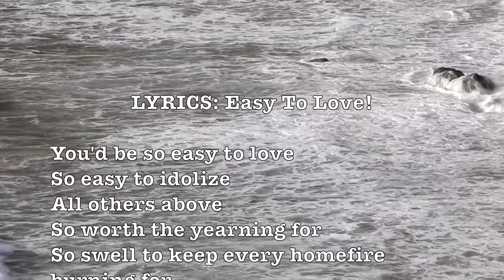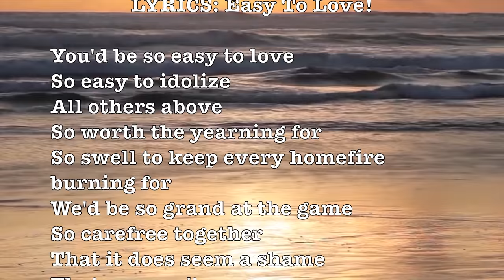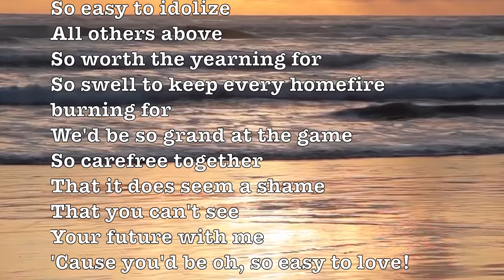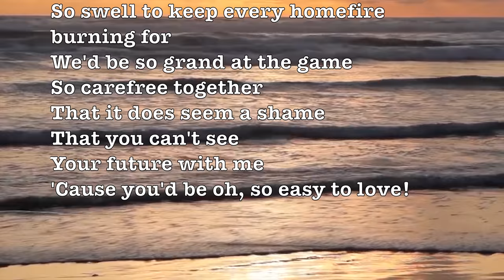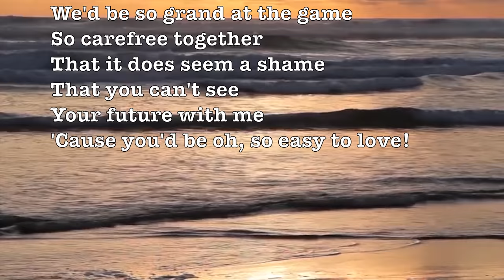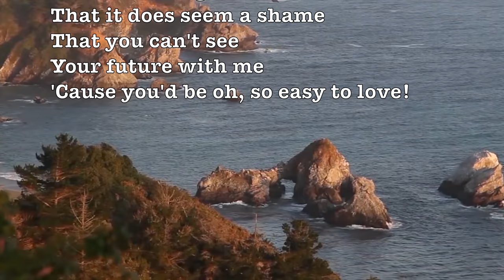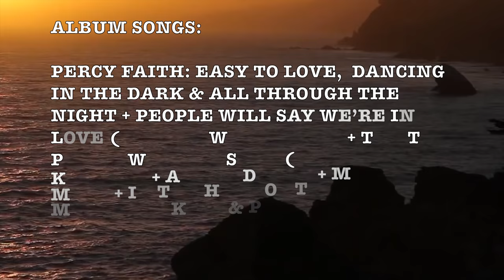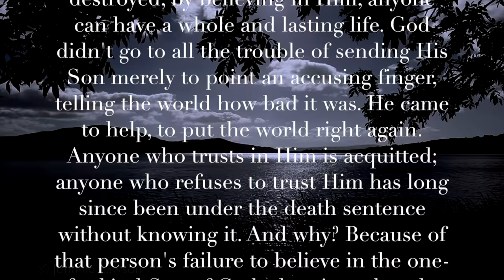Easy To Love! (Percy Faith) (Lyrics) Super Romantic 4K Music Video Album!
LYRICS: Easy To Love!

You'd be so easy to love
So easy to idolize
All others above
So worth the yearning for
So swell to keep every homefire burning for
We'd be so grand at the game
So carefree together
That it does seem a shame
That you can't see
Your future with me
'Cause you'd be oh, so easy to love!

ALBUM SONGS:

Percy Faith: Easy To Love,  Dancing In The Dark & All Through The Night + People Will Say We’re In Love (Mighty Wurlitzer) + The The Penny Whistle Song (Erich Kunzel) + Aase’s Death + Morning Mood + In The Hall Of The Mountain King & Pavane For A Dead Princess!

"(You'd Be So) Easy to Love" is a popular song written by Cole Porter for William Gaxton to sing in the 1934 Broadway show Anything Goes. However Gaxton was unhappy about its wide vocal range and it was cut from the musical. Porter re-wrote it for the 1936 film Born to Dance, where it was introduced by Eleanor Powell, James Stewart, and Frances Langford under its alternate title, "Easy to Love". The song was only later added to the 1987 and 2011 revivals of Anything Goes under the complete title "You’d Be So Easy to Love”.

Early hit versions were by Shep Fields, Frances Langford and Ray Noble.

Billie Holiday - Quintessential Billie Holiday: Vol. II (1936) (recorded with Teddy Wilson and His Orchestra, October 21, 1936).
Josephine Baker - C'est si facile de vous aimer (1937)
Maxine Sullivan - recorded for Vocalion on October 22, 1937.
Lee Wiley - recorded April 15, 1940, Hot House Rose (1996), Legendary Song Stylist (1999)
Judy Garland - Life Begins for Andy Hardy (1941). Cut from final film. Released on the album Collector's Gems from MGM Films (1996).
Bing Crosby - recorded December 24, 1947 and included in the album Bing Crosby Sings Cole Porter Songs (1949)
Charlie Parker - Charlie Parker with Strings (Studio recordings of July 1950)
Sammy Davis Jr. – Starring Sammy Davis Jr. (1955)
Johnny Mathis - Johnny Mathis (1956)
Hank Mobley - Hank (with Donald Byrd playing the lead melody) (1957)
Ella Fitzgerald - Ella Fitzgerald Sings the Cole Porter Songbook (1956)
Doris Day - Hooray for Hollywood (1958)
Lem Winchester and Ramsey Lewis trio - A Tribute to Clifford Brown (1958)
Shirley Bassey - The Fabulous Shirley Bassey (1959)
Oscar Peterson - Oscar Peterson Plays the Cole Porter Songbook (1959)
Linda Lawson - Introducing Linda Lawson (1960)
Gene Ammons - Jug (1961)
Frank Sinatra - Ring-A-Ding-Ding (1961)
Al Hirt - Trumpet and Strings (1962)
Bill Evans - Conception (Studio recording of April 1962, issue 1981, reissue 2014)
Stan Kenton - Mellophonium Moods (1962)
Cannonball Adderley - Nippon Soul (1963)
Julie London - All Through the Night: Julie London Sings the Choicest of Cole Porter (1965)
Susannah McCorkle - Easy to Love: The Songs of Cole Porter (1996),
Howard McGillin - Anything Goes 1987 revival cast recording (1987).
Grover Mitchell - On Track with his New Blue Devils (1997)
Harry Connick Jr. - Come by Me (1999)
(Wikipedia)

Percy Faith (1908 – 1976) was a Canadian bandleader, orchestrator, composer and conductor, known for his lush arrangements of pop and Christmas standards. He is often credited with popularizing the "easy listening" or "mood music" format. Faith became a staple of American popular music in the 1950s and continued well into the 1960s. Though his professional orchestra-leading career began at the height of the swing era, Faith refined and rethought orchestration techniques, including use of large string sections, to soften and fill out the brass-dominated popular music of the 1940s.  - Wikipedia

GOOGLE SONG INFO:

Easy to Love - The Percy Faith Strings
0:07 - 3:39

Pavane for a Dead Princess in E Major - Arpad Joo, Sinfonie Orchester London
25:13 - 30:00

Peer Gynt - Suite No. 1, Op. 46: II. Aase's Death, Andante dolor - Armonie Symphony Orchestra, Stefano Seghedoni
14:30 - 18:58

Peer Gynt Suite No. 1 - The London Philharmonic Orchestra, Basil Cameron
23:00 - 25:12

All Through the Night - Percy Faith
6:01 - 9:48

Peer Gynt - Suite No. 1, Op. 46: I. Morning Mood, Allegretto pas - Armonie Symphony Orchestra, Stefano Seghedoni
19:51 - 22:59

Dancing In the Dark - Percy Faith
3:41 - 5:57

The Pennywhistle Song - Erich Kunzel with Rochester Pops
11:48 - 14:29

Google: T3H7P12H